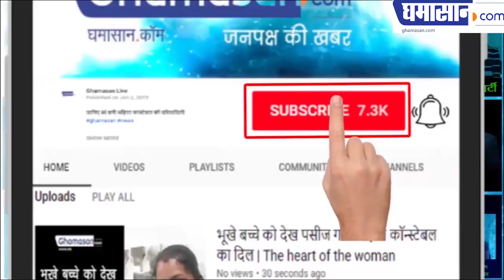Ileana D'Cruz Spotted In HOT Dress Viral On Social Media | Ghamasan